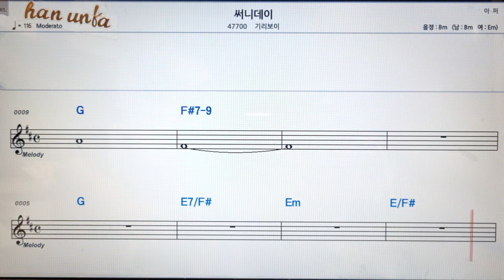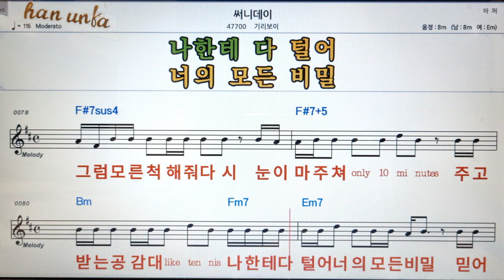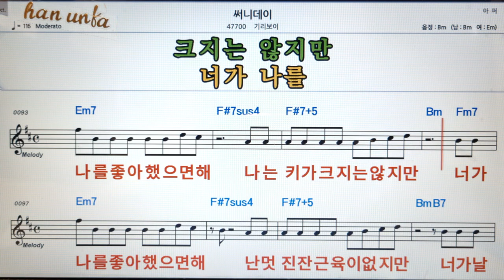써니데이/기리보이👍노래 반주, 코드 악보,가라오케💋Karaoke*Sheet Music*Chord*MR